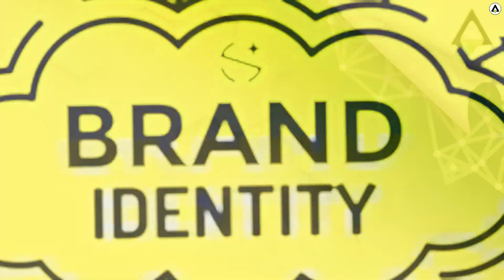22 Immutable Laws Of Marketing - Introduction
🌟 Welcome to AGC University! 🌟@AGCUniversity

This channel is designed to teach you about all things signage, advertising and marketing.  There's so much to learn and we love sharing it with the world.  We hope you enjoy it.  😃

Welcome to our exclusive series on the "22 Immutable Laws of Marketing"! Dive into each episode to uncover the SECRET rules that will transform your marketing strategy and propel your brand to success. Whether you're a startup or an established business, these laws are crucial for everyone!  In this video we provide a short introduction to the mini series.

If you want to read the Hardcopy of this amazing list of laws you can check out a brilliant book on Amazon.

The 22 Immutable Laws of Marketing BOOK

00:00 Introduction
00:35 Knowing What Works
01:11 Do's & Dont's
01:41 Your Advantage